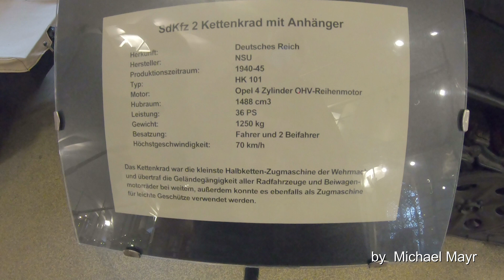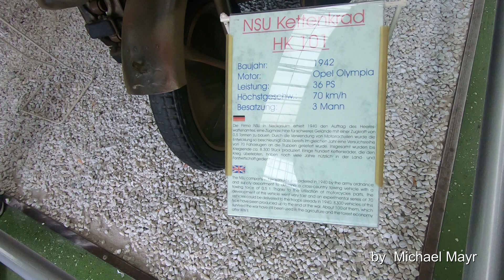NSU Kettenkrad HK 101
"Wars belong to the MUSEUM !" is the motto of Heeresgeschichtliches / War-History-Museum in Vienna ! NSU Kettenkraftrad was a clever vehicle that is still in use sometimes by forrest-workers.
The 2nd Kettenkrad is from Technik-museum in Speyer/Germany.